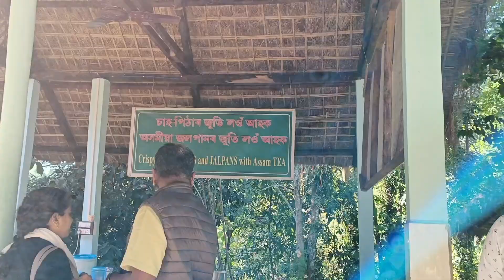Kaziranga Orchid Park: Why You Should Definitely Visit This Park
kaziranga Orchid Park l অর্কিড পার্ক কাজিরঙা l কি কি আছে 😯😍
kaziranga Orchid Park
kaziranga national orchid Park
Kaziranga National park
Assam Thali
Traditional Assam Food
Traditional Assam Thali
Kaziranga national orchid Park cultural program
Assam Cultural program
India's largest Orchid Park
Assam Tourism
Orchid Park Kaziranga

kaziranga national orchid parkorchid park kaziranga
kaziranga orchid park video
Sekhorkhaitihotr Magh Bihur dhka
উরুকাত দিল্লির ভাগিন 2023
Tauling Porota Oi
উরুকার এসাজ
চকলেট ফুড বনাম রিয়েল ফুড চ্যালেঞ্জ